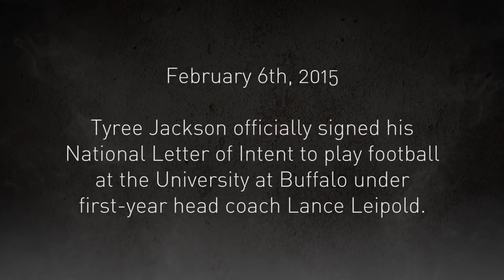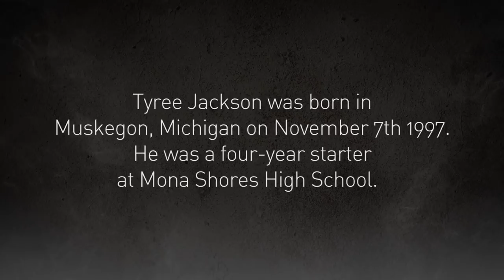UB Football BIG 3 - Tyree Jackson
The people who know him best share everything you need to know about the Buffalo Bulls quarterback Tyree Jackson